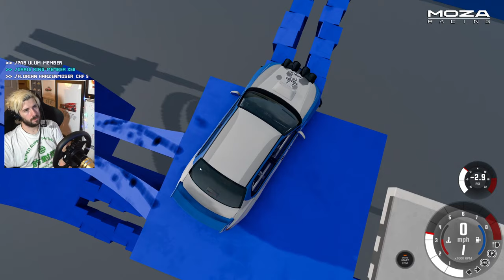This Insane BeamNG Obstacle Course Won't Beat Me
- 30-day money-back guarantee if you're not a fan for some reason!

​If you want to support me aswell as gain access to some awesome emotes then consider "Joining" and becoming sponsor!

Unit 3
Burnt Barns Farm
Ninfield
TN33 9LZ